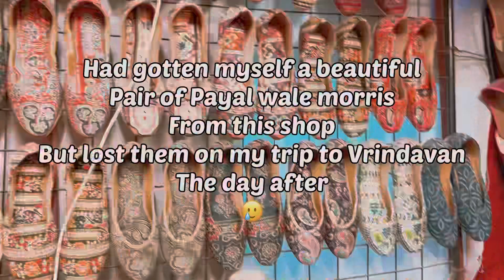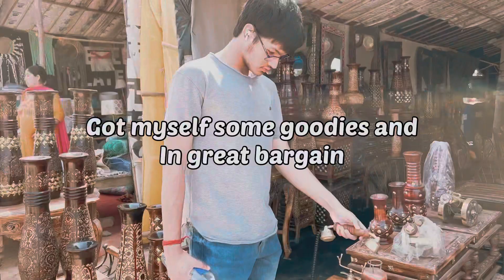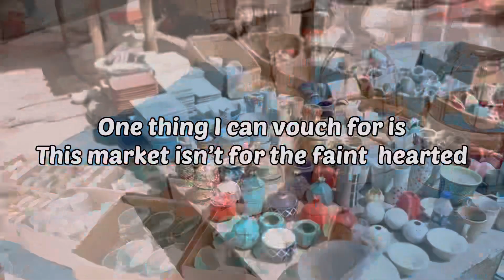Holi Getaway | Holi 2023 | Travel Vlog